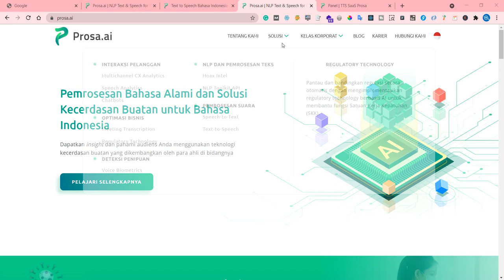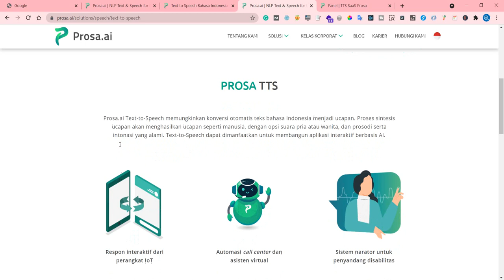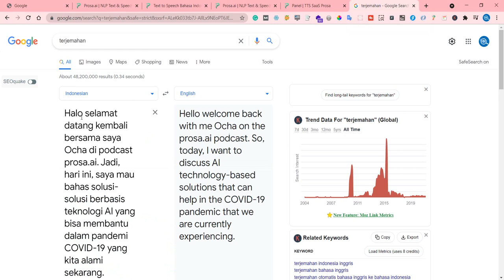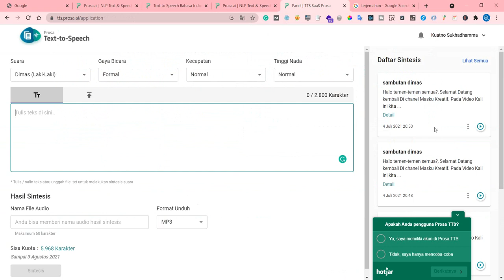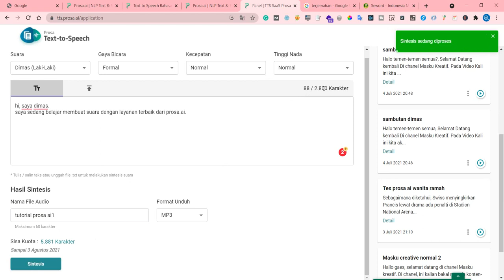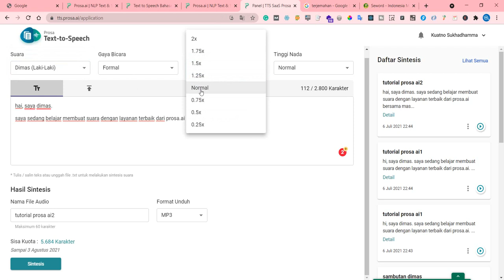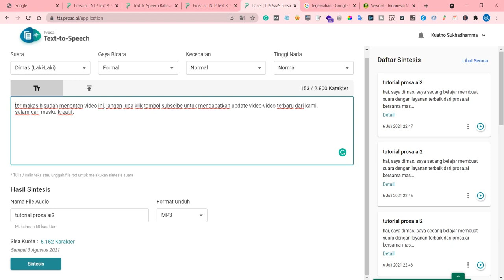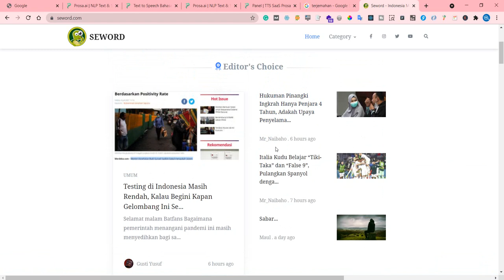Tutorial Text To Speech Prosa AI - Membuat Suara Voice Over Lebih Natural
Layanan Text To Speech Yang Ditawarkan Prosa.ai memiliki Keunggulan Tersendiri dari banyaknya layanan yang ada. Salah satu hal yang paling dapat dilihat adalah dari hasil suara yang dihasilkan terdengar sangat natural dan expresif.

Penerapan Layanan Text to Speech yang ditawarkan prosa.ai sangat beragam antara lain untuk keperluan pembacaan narasi, asisten virtual atau mendengarkan audiobook.